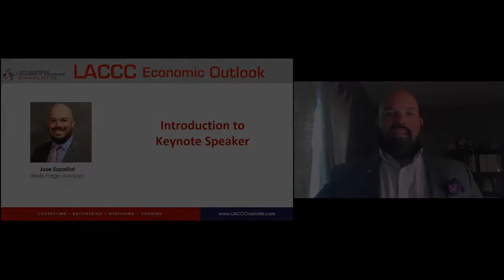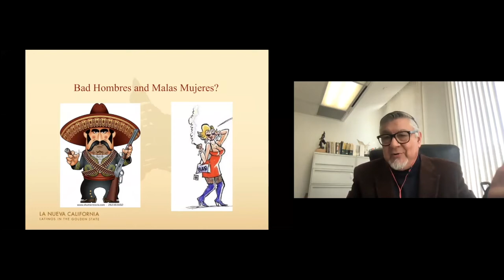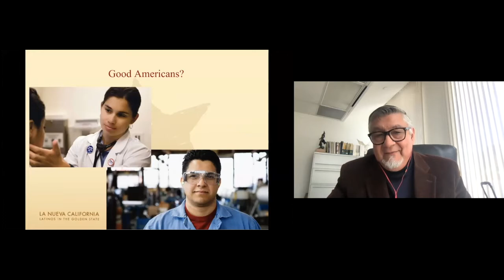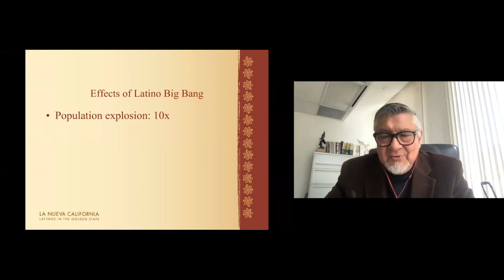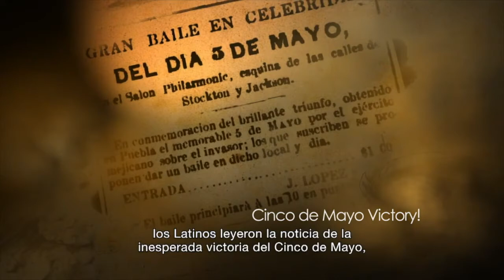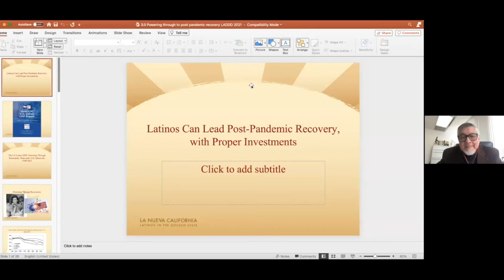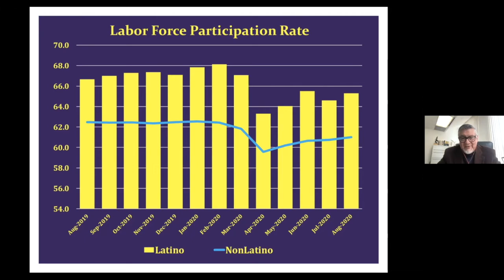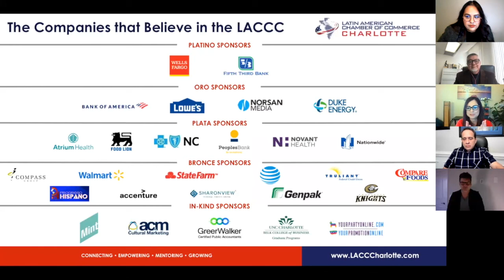Economic Outlook 2021 - Dr Hayes Bautista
LACCCandEconomy | Economic Outlook 2021! Latinos and the U.S. Economy with Dr. David Hayes-Bautista. Professor and Director. School of Medicine, UCLA.